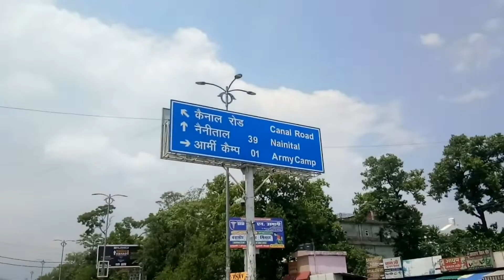Travelling to Gola Bairaj Dam Kathgodam Vlog Crazy baba ji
Details of Music used in this video is :-